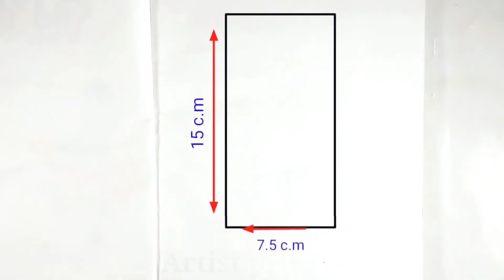Easy Drawing - alone boy (step by step) || broken heart || How to draw a sad boy || pencil sketch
Easy Drawing - alone boy (step by step) || broken heart || How to draw a sad boy || pencil sket

Descriptio

 Instagram.com/artistpruthibi

About me:
If you're new, hi, my name's pruthibi!

Your queries 👇👇

alone boy drawing
boy drawing
sad boy drawing
boy drawing easy step by step drawing
step by step sad boy sitting alone scenery drawing
pencil drawing alone bay
how to draw a salt buy sitting alone
pencil drawing
am alone boy scenery drawing
sad boy sitting alome drawing
how to draw alone boy
alone boy
how to draw boy step by step
how to draw alone boy step by step
draw alone boy
alone broy sinawing easy
how to draw an alone boy
how to draw a broken heart
how to draw a sad boy sitting alone
how to draw a boy art hub
sketch drawing with pencil
how to draw a sad boy back side
how to draw a boy for kids
how to draw a boy back side
broken heart draw step by step
boy drawing easy step by step
pencil sketch drawing
how to draw a boy back side easy
drawing a broken heart
how to draw a back of a boy

@Artist pruthibi